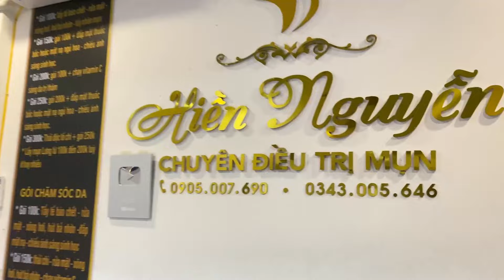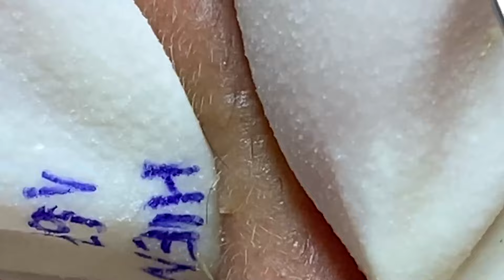الوقت المناسب مع فيديوهات الغاز الطبيعي المسال LNS 4751